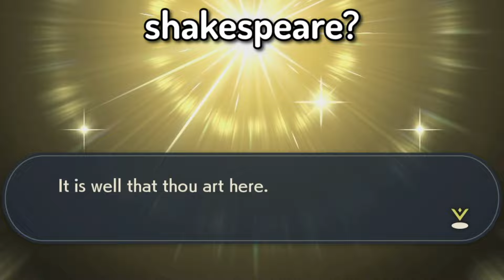So I Started a Nuzlocke...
So I Started a Nuzlocke... In this video I started a Nuzlocke of Pokemon Legends Arceus. A Nuzlocke is like a normal pokemon playthrough, but when a pokemon faints, it dies. WIth the new games around the corner, I am testing a new type of editing, I hope you enjoy!